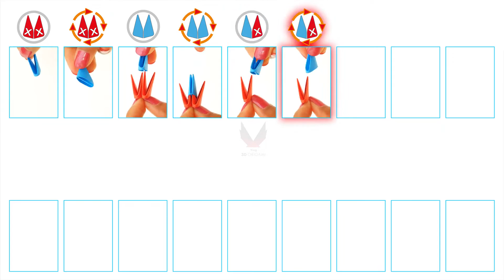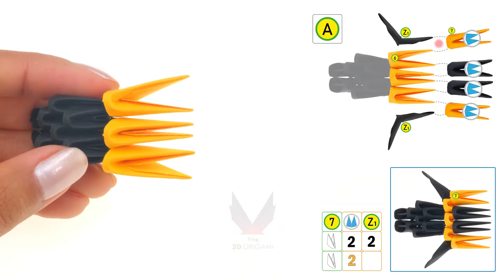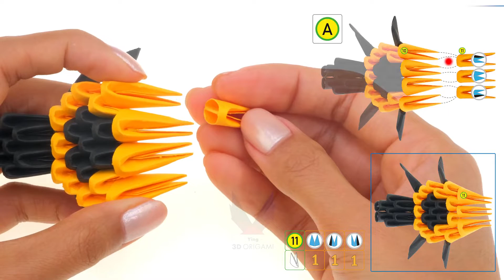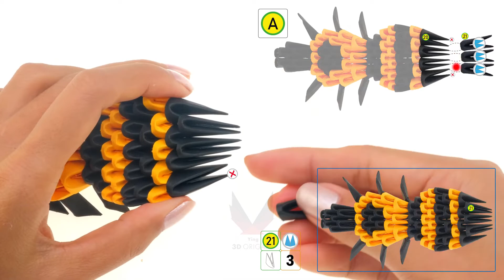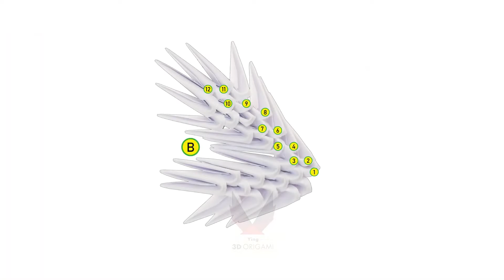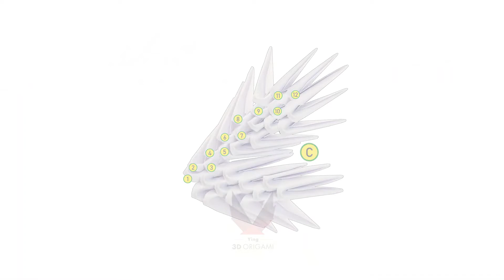ORIGAMI 3D - Biene - Tutorial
Origami 3D ist in wahres Fest für Liebhaber von kreativem Spielzeug und orientiert sich zudem an den Prinzipien von Umweltfreundlichkeit und ökologischem Denken.Origami 3D sind einzigartige Sets, mit denen Du die schönsten 3D-Papierskulpturen erstellen kannst, die Du je gesehen hast. Mit den patentierten Bauteilen und verständlichen Bauanleitungen macht Dir Origami 3D den Aufbau leicht:

- Patentierte Papier-Module
- Ein detailliertes Anleitungsbuch liegt jedem Modell bei
- Schritt-für-Schritt-Anleitungsvideos, die Dir zeigen, wie das ausgewählte Modell zusammengesetzt wird
- Jedes Set enthält vorgefertigte Schnittformen mit einer deutlich markierten Biegelinie, die sogar die Richtung vorgibt, in die Du sie biegen musst
- Mit drei einfachen Handgriffen kannst Du ein Grundmodul herstellen, aus dem die meisterhaften Modelle anschließend gebaut werden können
- Alle Module werden identisch zusammengesetzt und dann ohne Klebstoff zu einer äußerst stabilen Figur zusammengefügt
- Umweltfreundliche Kreatividee – kein Plastik, kein Klebstoff
- 15 Modelle in 3 verschiedenen Größen und Schwierigkeitsstufen - zur Entspannung, als Geschenk oder als originelle Dekoration
- Hergestellt in Europa
- Alter: 8+